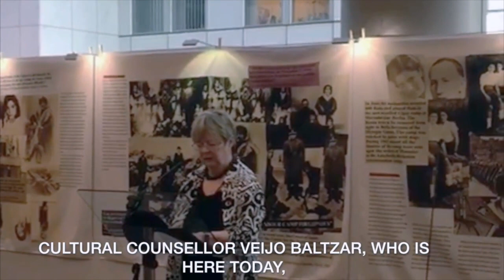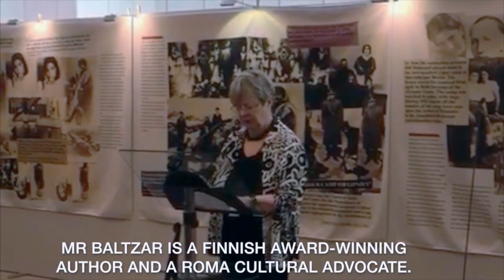Terveiset Veijo Baltzarille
SDP:n Liisa Jaakonsaaren terveiset Veijo Baltzarille.